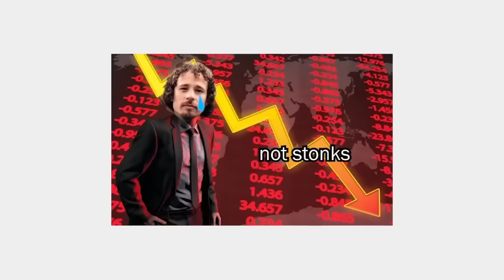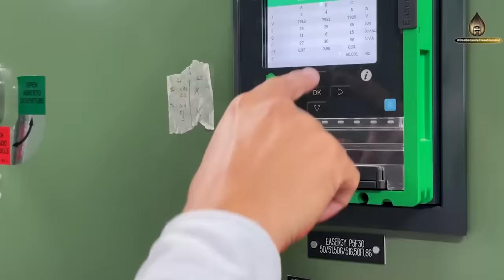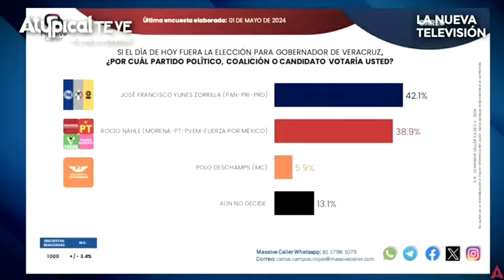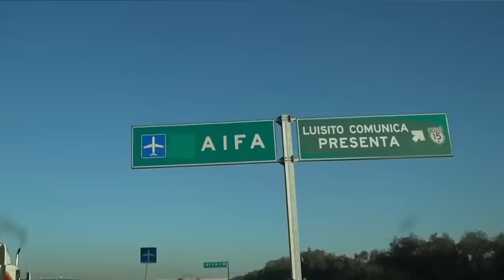¡ENFERM0 MENTAL AT4CA A LUISITO COMUNICA! TOP 5 ESCÁNDALOS EN NOTICIEROS Y TV (13)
Descubre OTROS 5 grandes escándalos chayoteros que involucran a conocidos personajes anti AMLO, entre ellos el muy ruidoso caso de Javier Lozano, quien desde su programa ATYPICAL (de Carlos Alazraki) ruega que los consejeros del INE hagan fraude electoral.